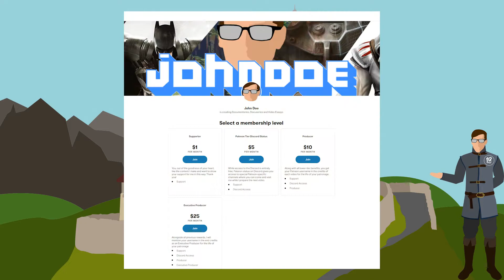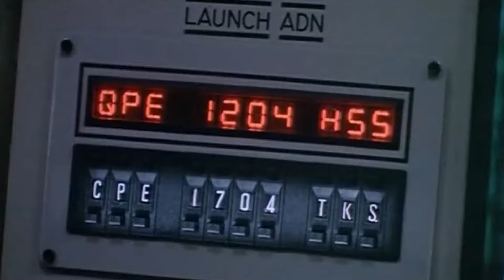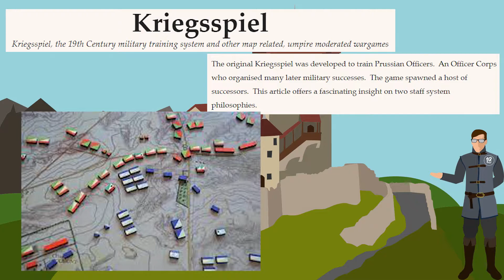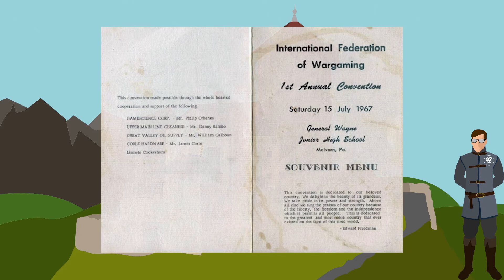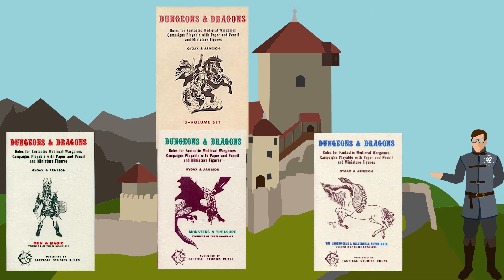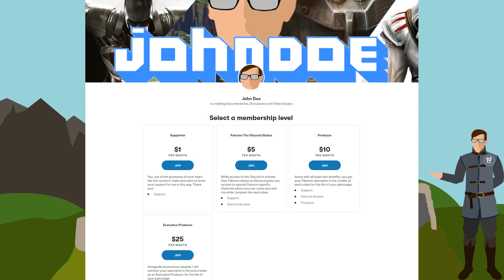The Forgotten Story of Dungeons and Dragons, Part 1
Roll a History check.
Created by Christian Neises.